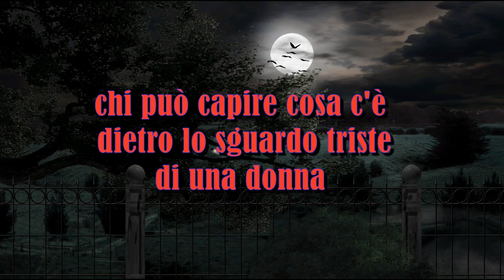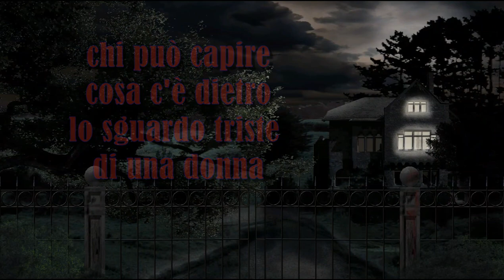BEHIND THE SAD LOOK OF A WOMAN ® Giulietta Juliet Valenti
this is a song of my 1st Album DREAM CATCHER, and today I recorded
it for a good reason, it is the day aginst any violence on women. GJV

DIGITAL ALBUMS ARE AVAILABLE ON FOLLOWING SITES:
keywords=Giulietta%20Juliet%20Valenti&index=digital-music&search-type=ss